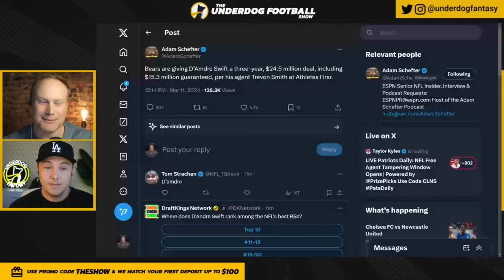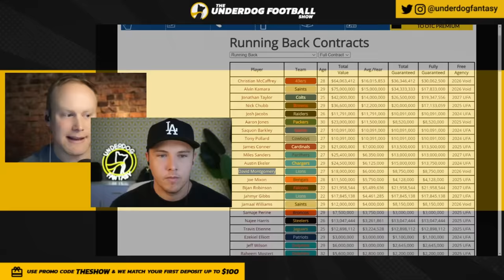This Is Why the Chicago Bears Signed D’Andre Swift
D'ANDRE SWIFT Signed by the CHICAGO BEARS: Josh Norris and Hayden Winks of Underdog Fantasy break down the D'Andre Swift trade going from the Philadelphia Eagles to the Chicago Bears. What does this mean for both teams? Is Roschon Johnson season over already? Does Caleb Williams care about feeding his running backs?

0:00 D'Andre Swift Trade Details
2:55 D'Andre Swift Highlights
7:03 Chicago Bears RBs
8:49 Philadelphia Eagles RBs